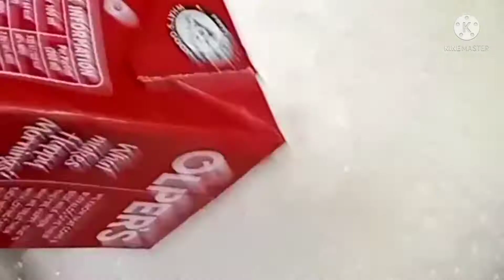Make Perfect Tea Every Time - Secret Black Tea Recipe Revealed!